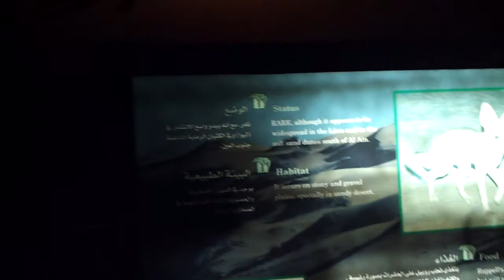Rüppell's Fox in Sharjahثعلب رويبل في الشارقة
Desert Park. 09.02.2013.